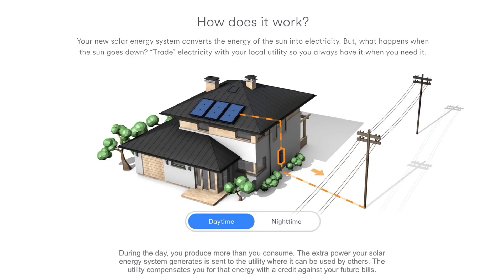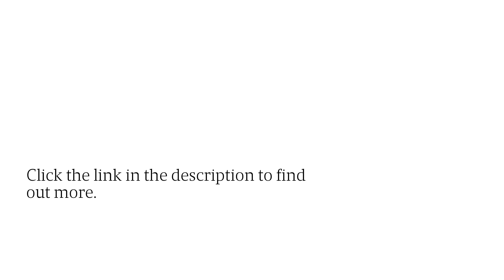Sign A PPA With Temecula Solar Brokerage To Start Solar Power Generation At Your Winery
If your Temecula, California winery is committed to sustainable farming and green business practices and now you want to go "off-grid" but without the associated costs, get in touch with Gradient Solar Systems !